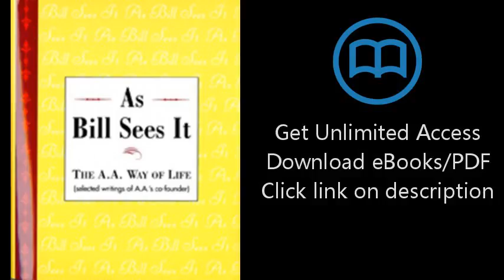Download As Bill Sees It: The A. A. Way of Life ...Selected Writings of the A. A.'s Co-Found [P.D.F]